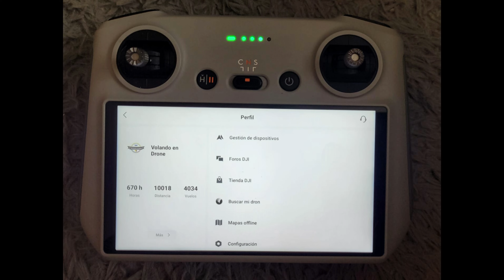VOLANDO EN DRONE 4K - NUEVO EDIFICIO MULTIPROPOSITO UNIVERSIDAD CATOLICA DE COLOMBIA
NUEVO EDIFICIO MULTIPROPOSITO UNIVERSIDAD CATOLICA DE COLOMBIA
BOGOTA - COLOMBIA
SEPTIEMBRE 2023